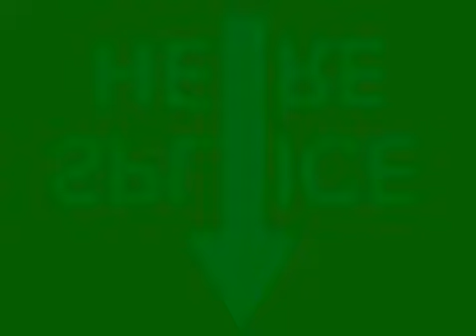E GO BETTER RENDER CO 1